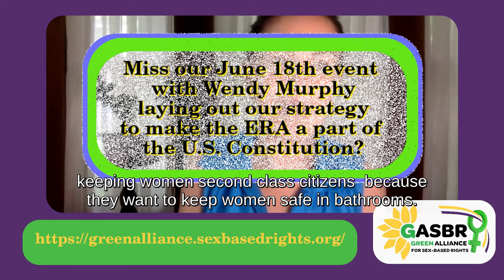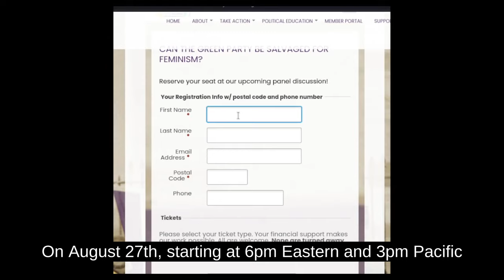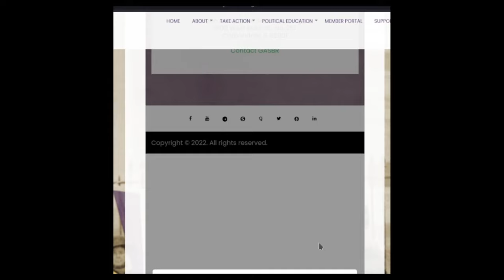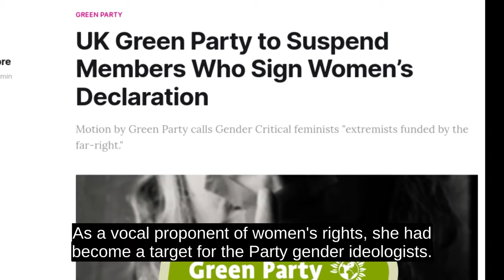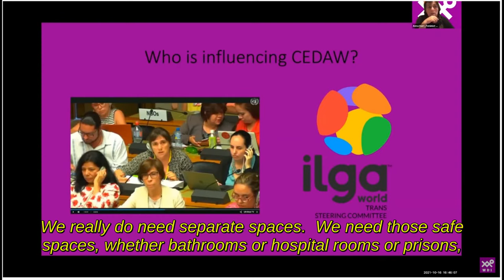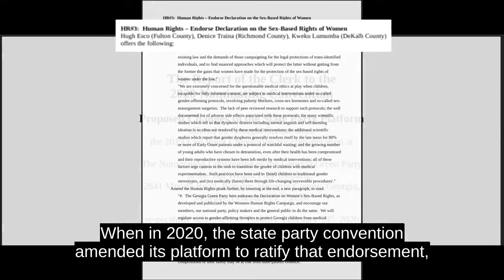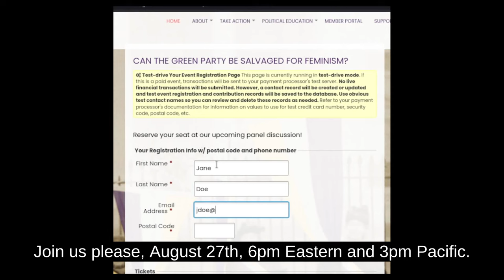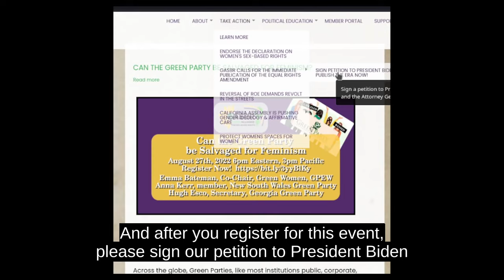Register Now: Can the Green Party be Salvaged for Feminism?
In this short seven minute video we share the highlights of the inaugural episode of the new GASBR political education series, and encourage viewers to register now to attend our upcoming event, August 27th, 2022.  Our event this coming Saturday is called: "Can the Green Party be Salvaged for Feminism?"  It features as our panelists, Emma Bateman, Green Party Women for the Green Party of England and Wales; Anna Kerr, lead solicitor for the Feminist Legal Clinic and a life long supporter of the New South Wales Green Party in Australia; and Hugh Esco, Secretary of the Georgia Green Party.

This video also spotlights some of the highlights of our June 18th event: Womens Rights Under Attack: Fighting Back -- The ERA and the Women's Bill of Rights.  Our June event featured Wendy Murphy who laid out our strategy for finally getting the already ratified Equal Rights Amendment finally published as a part of the U.S. Constitution.